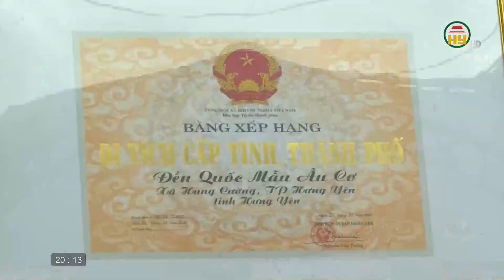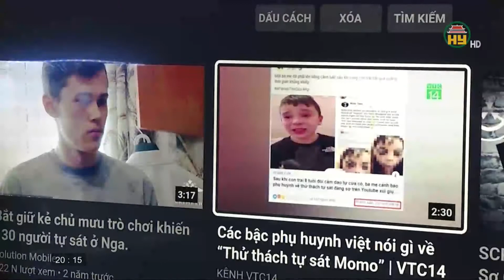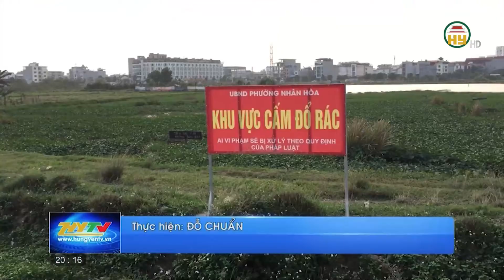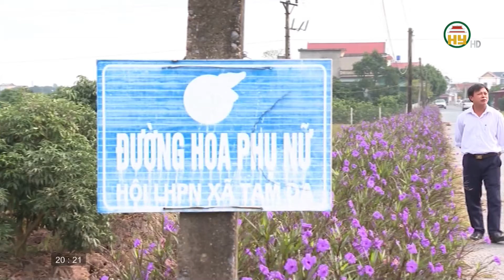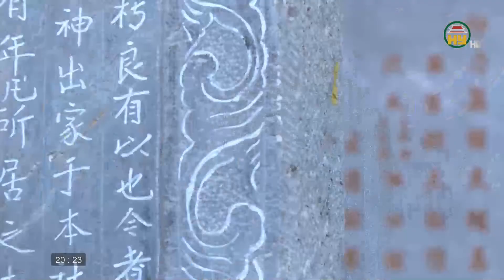Tạp chí văn hóa ngày 02/12/2020